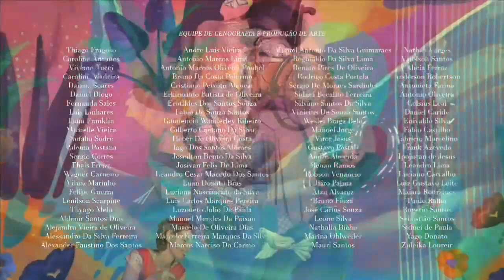Encerramento de Amor Perfeito • Capítulo 09 • Início do MGTV/MG2 • 29/03/23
Créditos:
TV Globo